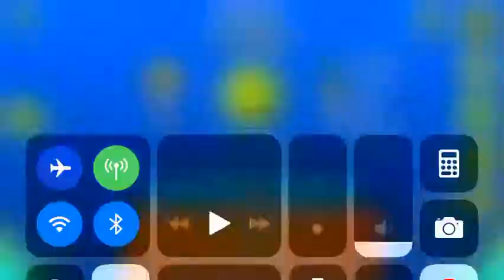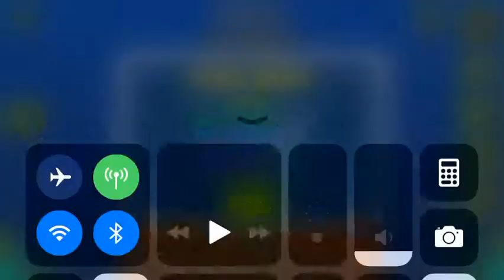Fobsy (All Coins)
1st Coin: 0:10. Get a key which unlocks the coin at 0:23.

2nd Coin: 1:05. Dodge an invisible jump pad seen by the cube, then hold up to the  top platform to get the coin.

3rd Coin: 1:17. Ignore the blue orb and make a late timing to an INVISIBLE orb to get the coin.